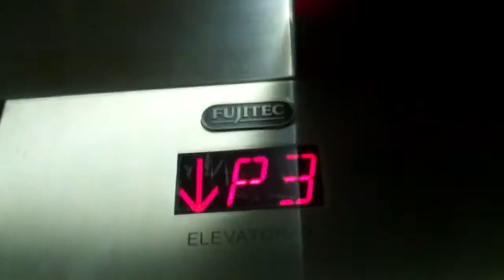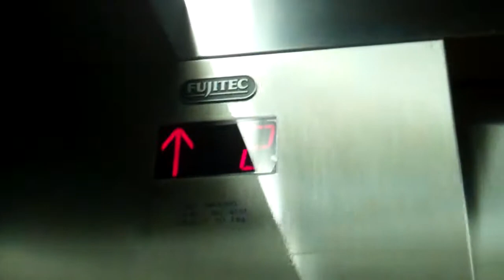Fujitec Elevator @ Hollywood & Highland Shopping Mall in Los Angeles.MP4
Serial No: 272479
FLoors: 9 (P6,P5,P4,P3,P2,1,2,3,4)
Capacity: 4000LBS or 26 Persons or 2000KGS
Doors: Double Speed Sliding Doors